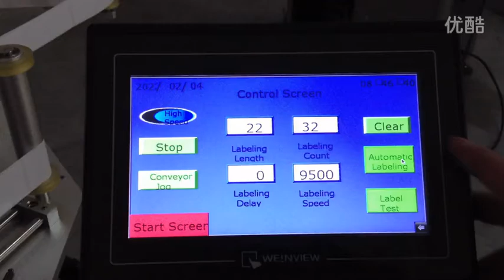positioning labeling machine with screw bottle separator water bottle vertical label applicator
positioning labeling machine with screw bottle separator for water bottle adhesive vertical label applicator

Product Characteristics:
1. adopte mature PLC control system technology, make the whole machine stable and high-speed
2. adopt touch screen control system,make opreation simple, practical and efficient
3.inported servo control system is optional,make more high-speed and stable
4. positioning type rotary bottle device,enhance lableling accuracy remarkably
5. reciprocating cylinder positioning, can label the specified location accurately
6. positioning labeling device,can achieve all-dimensional labeling

The scope of application:
Point-positioning labeling in single label or double label on irregular objects and widely used in beverage,food,chemical and other industries

Voltage:AC220V ,50/60HZ
Power:0.8KW
Driving Mode:Servo or stepping motor
Labeling Speed:30-70pcs/min
Labeling Accuracy: ±1 mm(depend on the evenness of the plane )
Object Size:30-200mm(H), 30-90mm(D)
Label Size:25-280mm(L), 15-140mm(W)
Roll Size:Φ76 mm, Φ300 mm
Dimension:2500(L)×1500(W)×1500(H) mm

Our services:
B-On-site installation:
B-Technical support
and theprocedures.